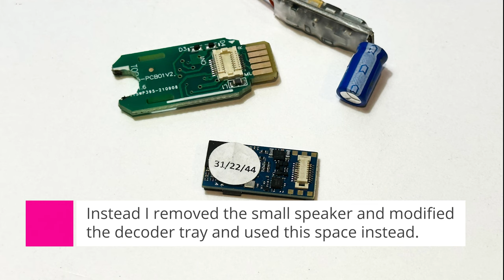Sound Fitting The Dapol Manor With Jamie Goodman Sound, Plus Stay Alive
This is another departure from my usual video style, It's a cross between the ones where I talk about how I do something, and the ones where I just show the model. It makes use of some of the video editing techniques I've picked up over the last few months and its likely to be a format I use again, I often take photos whilst doing installs for Facebook and Instagram and many of you will never see them, so this is a great way to make more people see what goes into models.

For the manor we can offer Jamie Goodman or Wheeltappers sound, the stay alive used is the Train-o-matic SPP-N, find all of it on our